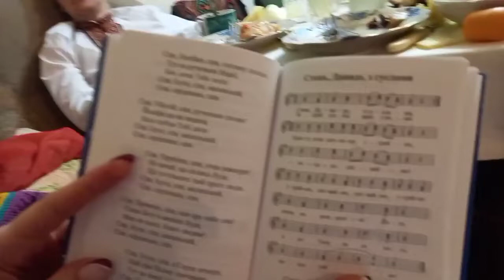VLOG Традиційна різдвяна вечеря (Святвечір) в українській родині (січень 2022) | Babasiky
Традиційна різдвяна вечеря (Святвечір) в українській родині (січень 2022)

Влог про те, як Бабасіки побували на святковій вечері (Святвечорі) напередодні Різдва Христового в колі родини взимку 2022 року: з колядками, вишиванками, традиційним святковим столом, кутею та піснями. Черкаси, 6 січня 2022 року.